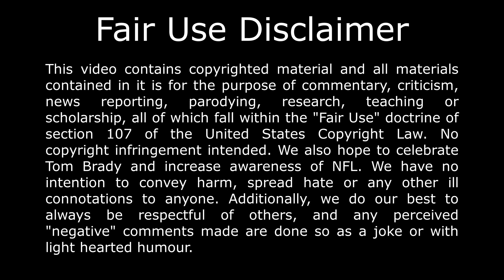Tom Brady is still the GOAT and Buccaneers are still CHAMPIONS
There's a lot of hype about how the Rams will beat Tom Brady and Tampa Bay Buccaneers. Don't forget that Brady is still the GOAT and the Buccaneers are still the defending champions. They will be ready.